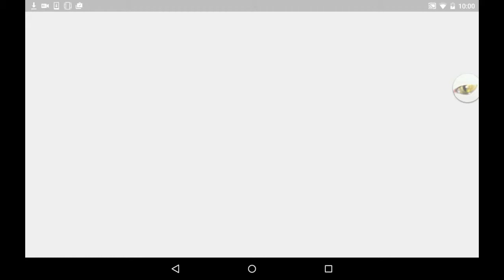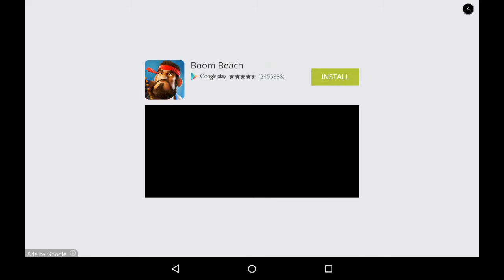The Jobber Knockers play Wrassling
Follow Eala @EalaDubh

Follow Dalek @TheVoiceOfSex